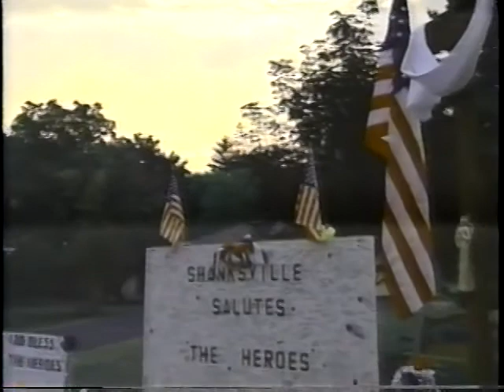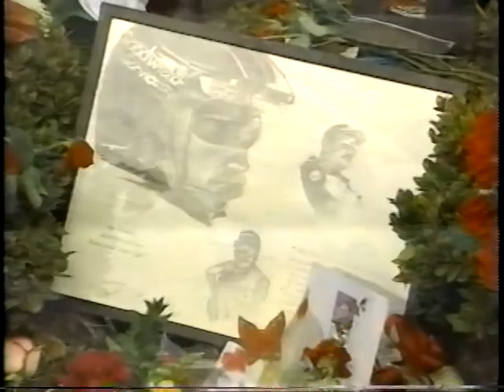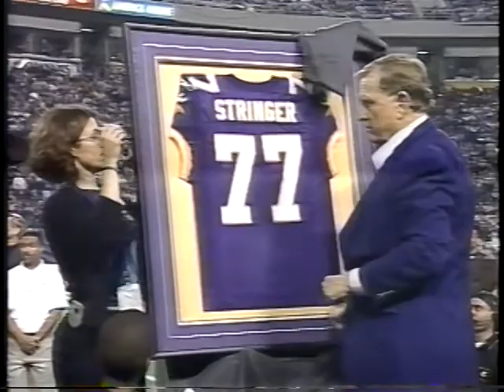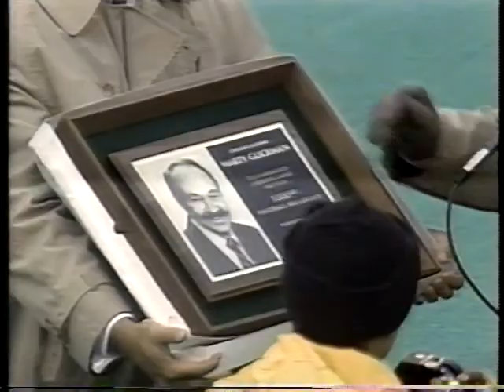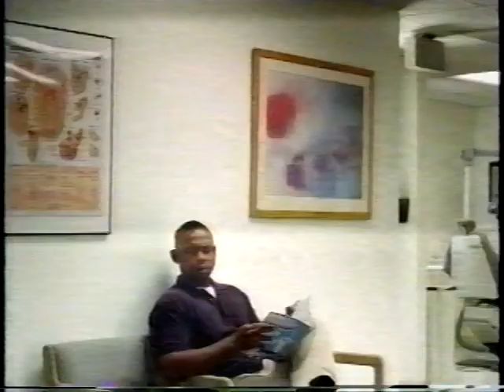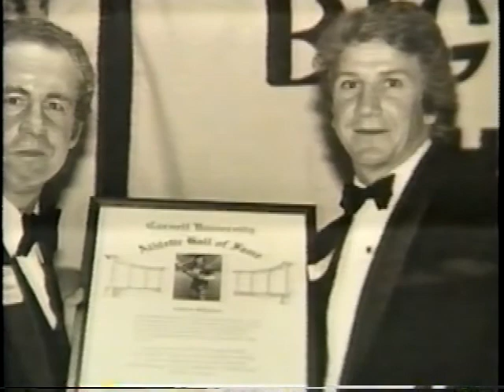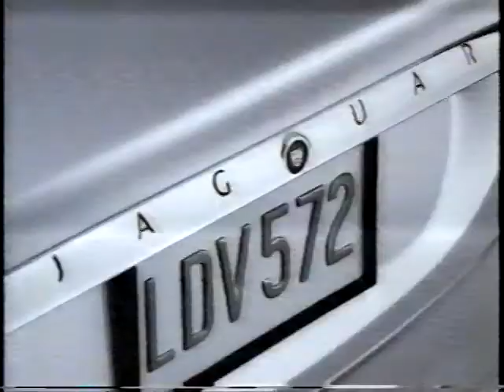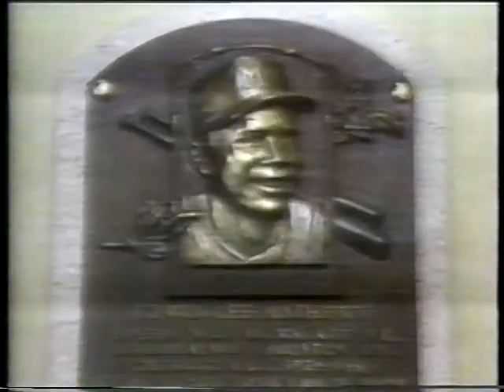SportsCenter Remembers Legends of 2001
Robin Roberts reviews the notable sports legends who passed away during the 2001 calendar year.